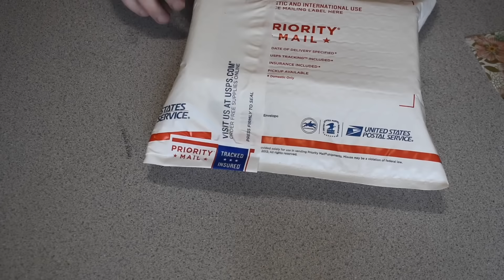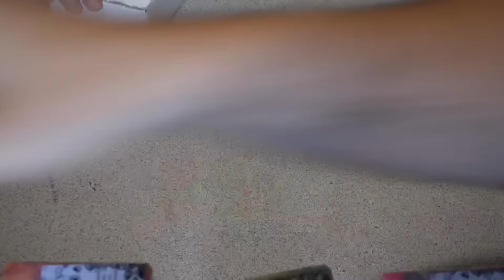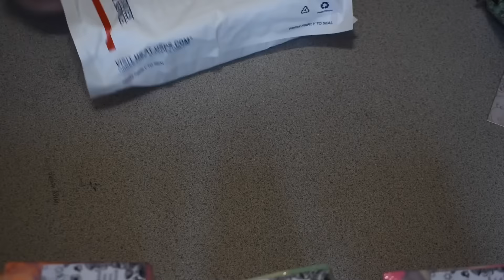Packing and Shipping Soap Orders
Hi everyone! Sorry for no soaping video. I get a lot of requests for packing videos. So this ones for you all!

I buy my boxes based on my soap size. My bar size is not standard so your soap would probably not fit in the boxes I use 🙂
I get them from this eBay shoppe

I highly recommend this seller!